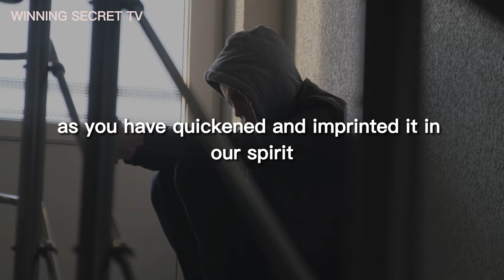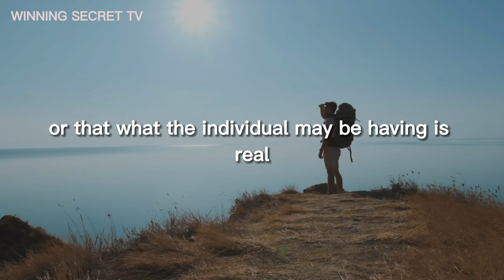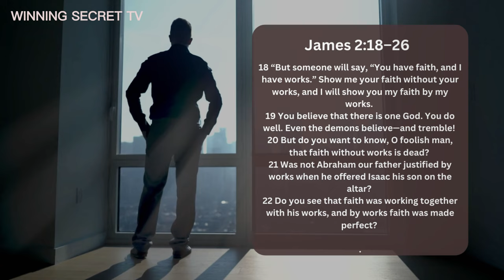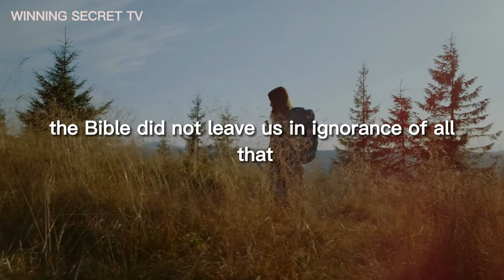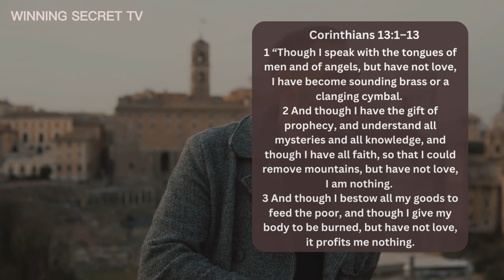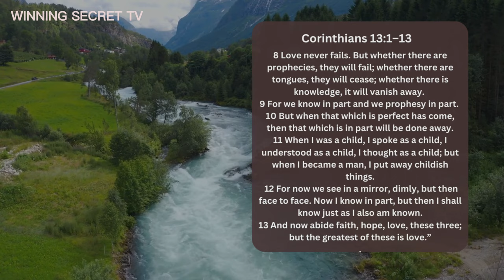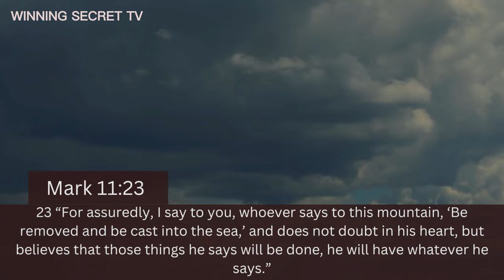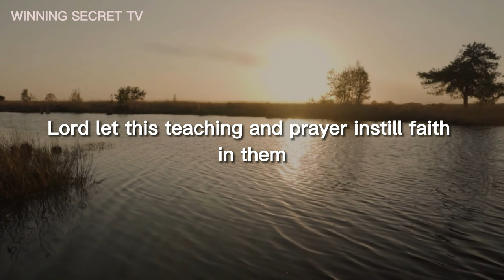What Faith Is | Why Your Faith Is Not Working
What Faith Is
In our Bible study and prayers today, we will be looking at what faith is.
And in the follow-up edition, we shall also look at what faith is not.
Okay, let us pray.
Dear heavenly father, thank you for this great privilege and opportunity to share your word. Dear Father, Let your word that is about to come out truly be from your mind, as you have quickened and imprinted it in my spirit. In the end, Lord, let your name be glorified and your people superabundantly blessed, in Jesus' mighty name, I pray. Amen.
As far as a believer is concerned, faith is a very important factor. As a matter of fact, our salvation as believers hinge on our faith. The Bible did not mince words either in defining or stating the importance of faith.